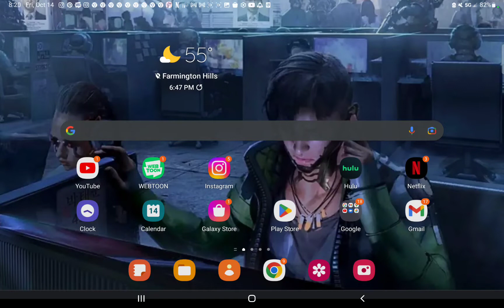Apex(moblie) with Aki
jk lol I'm just posting octane gameplay .